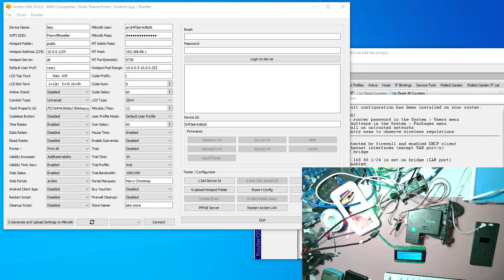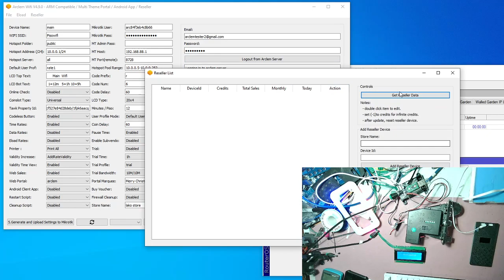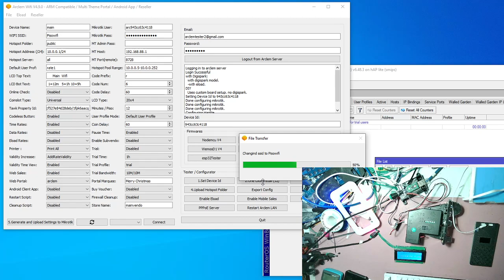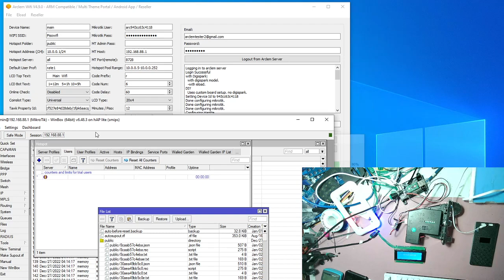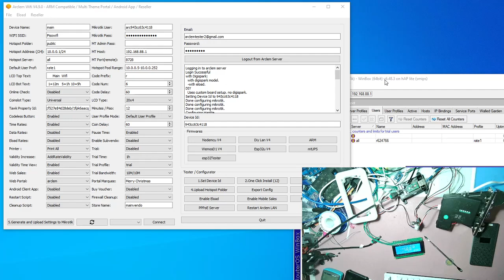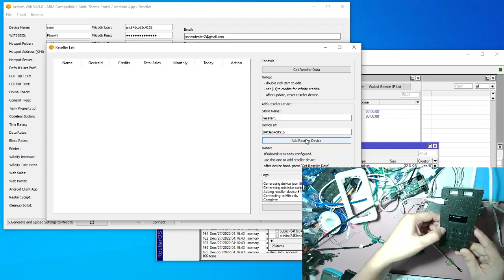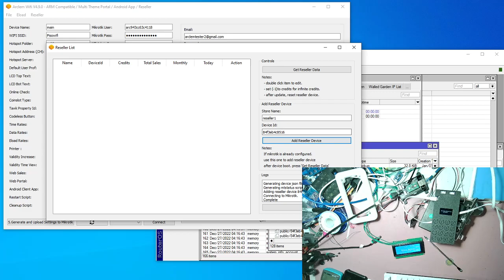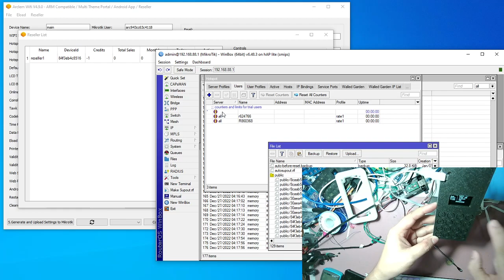Arclem Reseller Vendo Integration